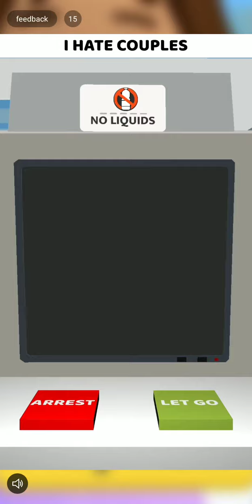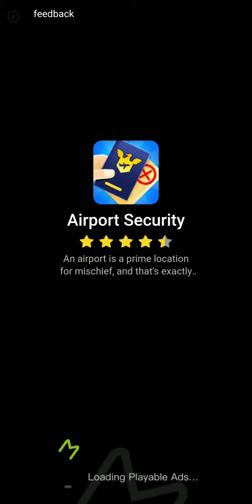jugando sonic Forbes en un minuto